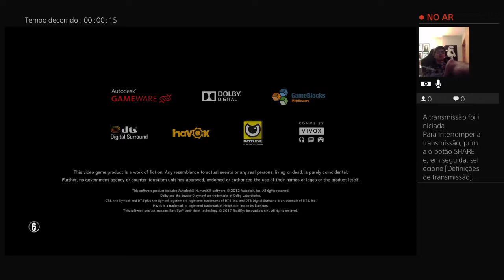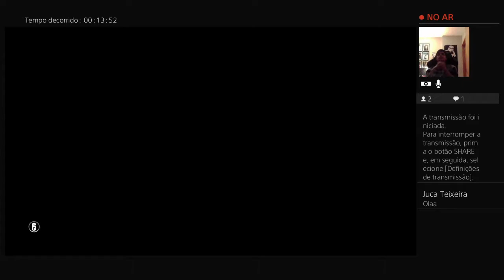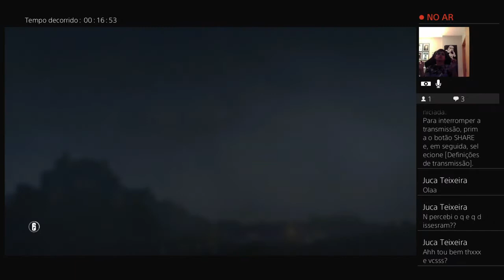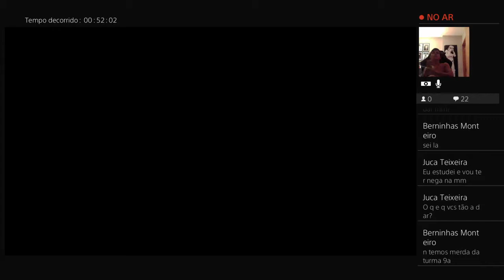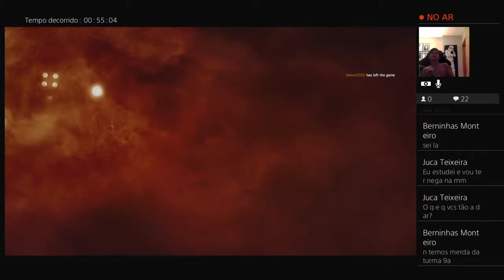Alpha pack opening 20+ Legendaries